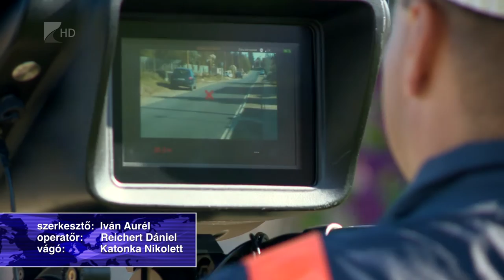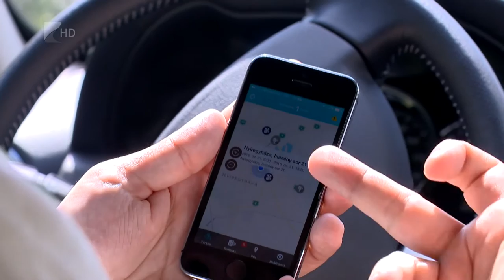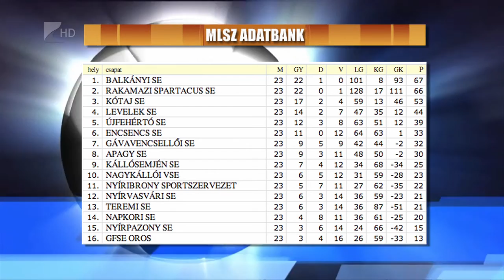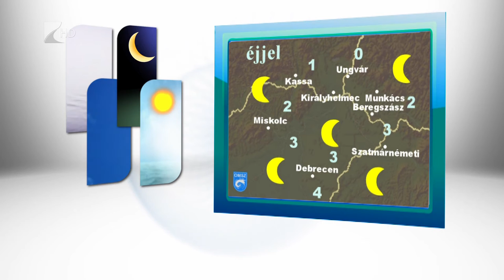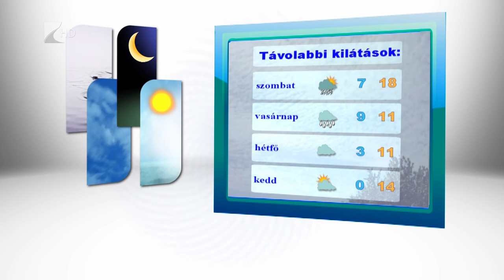Híradó 2016.04.21. - Kölcsey Tv